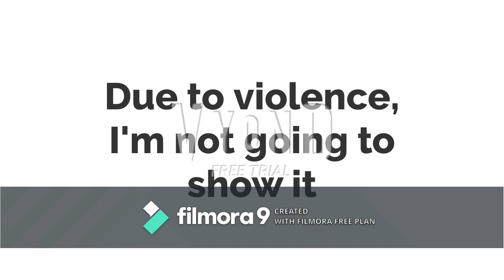Dark Larry Koopa beats Matthew Koopa Jr. up/Grounded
Credit for Lemmyvlogs 101 (again) for the request